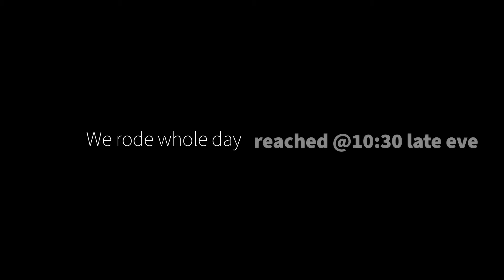INDIA TO NEPAL CHAPTER -1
Start of our first cross country and the most thrilling ride ever .